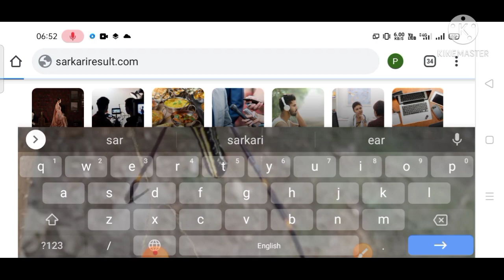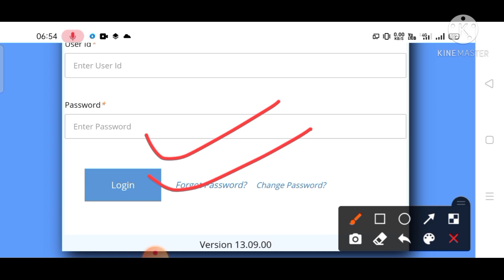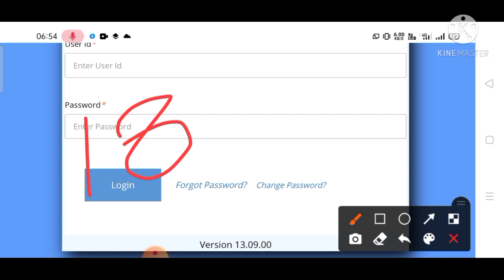IB ACIO Admit Card 2021 | IB ACIO Exam Date 2021 | IB ACIO Admit Card Download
IB ACIO Solved Paper Book

👉 Best Current Affairs Book

👉 Cheapest GK Book

Your Queries-
1) ib acio admit card kaise download kare,
2) how to download ib acio admit card,
3) ib acio admit card kab aayega,
4) ib acio exam new update,
5) ib acio admit card kaise check kare,